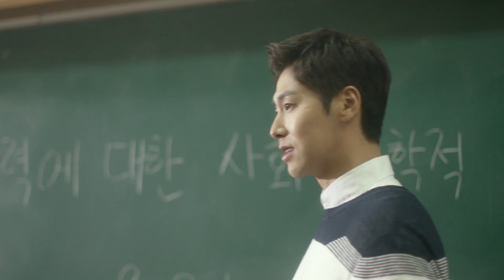「メロホリック～恋のプロローグ～」予告編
「メロホリック～恋のプロローグ～」の関連ニュースはこちら。